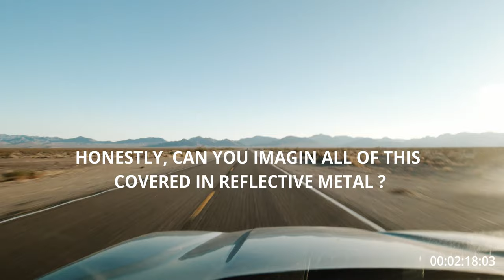Driving Through Massive Beatty Solar Project Proposal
This is how long to takes to drive through the proposed Beatty solar energy project. All this Mojave Desert would be replaced by solar panels, for miles and miles. The project extends from the edge of Rhyolite to the boundary of Death Valley National Park. Instead of wide open public lands, you'd be looking at solar panels and a chainlink fence.